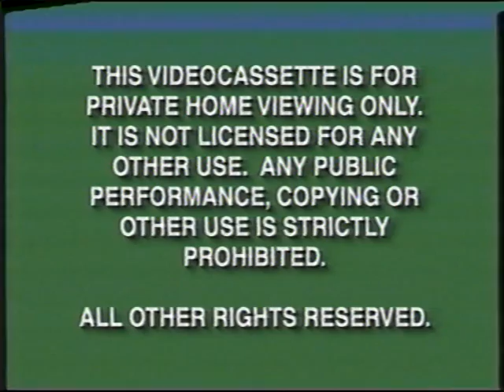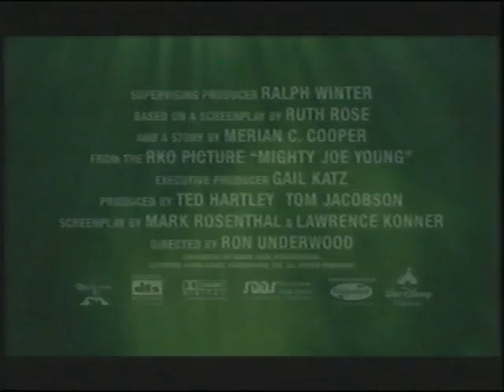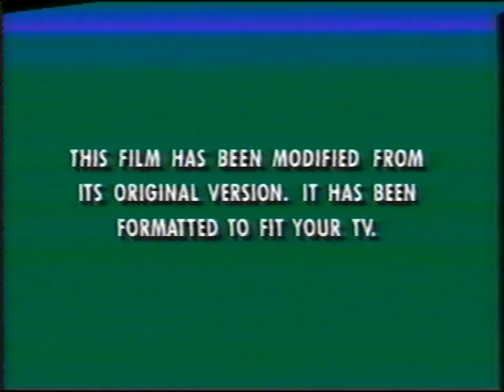Opening To The Parent Trap 1998 VHS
Here Is The Opening To The 1998 VHS Of The Parent Trap And Here Is The Order:
1. Green FBI Warning Screens (Late 90's Version)
2. Walt Disney Home Video Logo
3. Coming Soon To Theaters Screen
4. Mighty Joe Young Preview
5. Coming Soon To Own On Videocassette Screen
6. Air Bud: Golden Receiver Preview
7. Summer Of The Monkeys Preview
8. The Rescuers Preview
9. Mulan Preview
10. Now Available On CD And Cassette Screen
11. The Parent Trap Soundtrack Album Promo
12. On ABC Screen
13. Two Of A Kind Promo
14. Feature Presentation Screen
15. Green Format Screen
16. Walt Disney Pictures Logo
That's All.